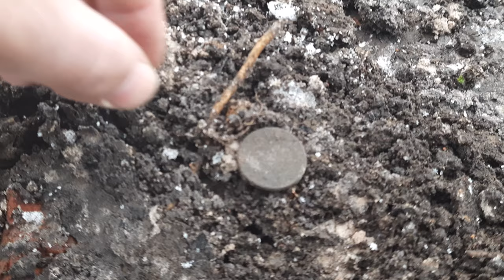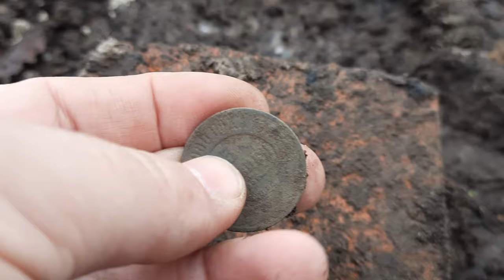Зимний коп, зимний шурф! В поиске забытых деревень!